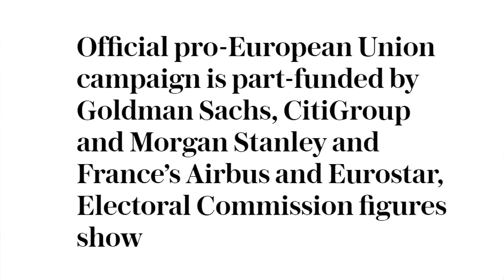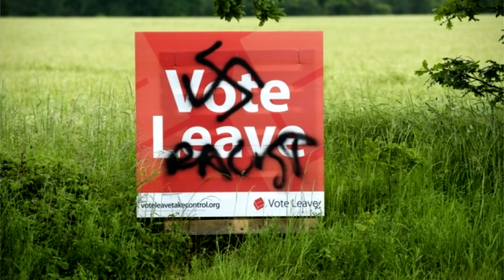Stupid Left Wing Butt Hurt Millennials